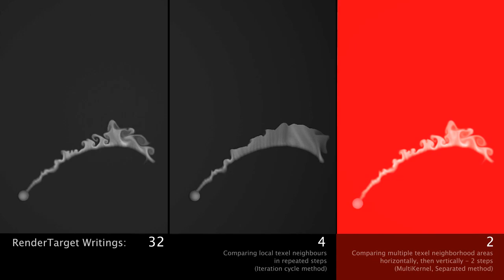FluidNinja LIVE 1.3 - new Pressure Solver dev in progress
Writing RenderTargets is a performance bottleneck in UE. Classic pressure solver is examining local texel neighbours in repeated steps (many RenderTarget writings). New solver checks multiple global neighborhood areas in two passes: horizontally, then vertically - gives similar results (2 writings - MultiKernel, Separated method).
Conclusion: the ping-pong RT-cycle that consumed half of the frame-time is eliminated. The new Solver will be released with NinjaLiv v 1.3 (probably early May 2021)